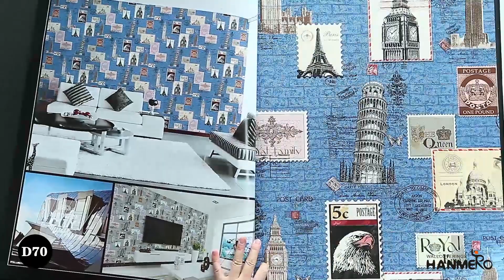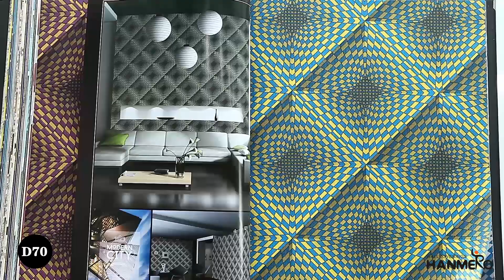Hanmero Modern 0.53*10m/roll PVC 3D Wallpaper For Wall Wholesaler From China Chinese.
Catalog D70- Vividness

Press on us in our Facebook @ hanmeroofficial or Instagram @hanmero_wallpaper  if you like our designs!

Location: Wuhan City,China